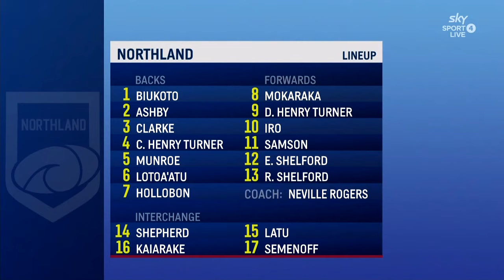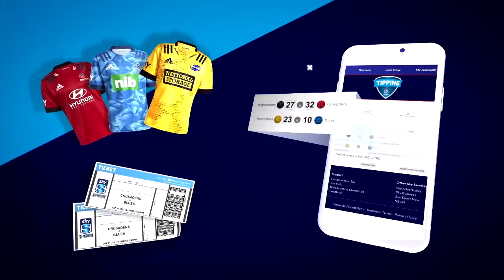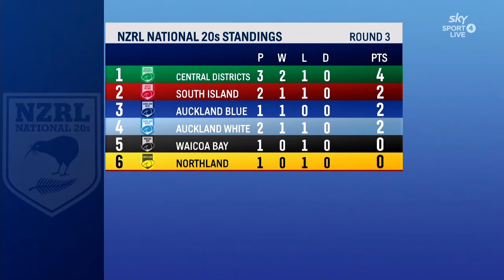NZRL 20s WaiCoaBay v Northland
Round 3